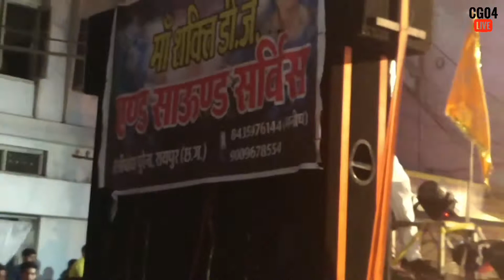DJ Maa Shakti | Ganesh Jhanki Raipur 2017 | CG04 LIVE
Must Watch
OUR All PLAYLIST Videos...

1. RAIPUR JHANKI 2017
2. Recommended DJ's
3. Recommended Dhumaal's
4. RAIPUR GANESH MURTI 2017
5. RAIPUR JHANKI 2016
6. RAIPUR Durga murti 2017
7. Raipur Dussehra 2017
8. Raipur Rajyotsav 2017
9. Raipur Youtube Fanfest Carnival 2017

*Most Loved Videos with link*

*DJ's Videos*

*Dhumal's Video*